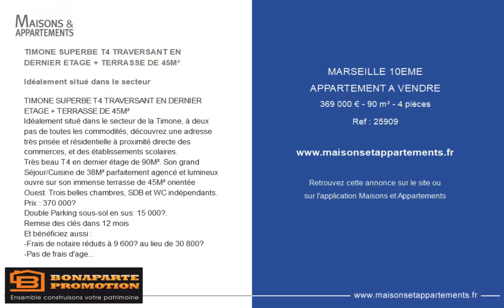MARSEILLE 10ÈME - APPARTEMENT A VENDRE - 369 000 € - 90 m² - 4 pièce(s)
Référence : 25909

TIMONE SUPERBE T4 TRAVERSANT EN DERNIER ETAGE + TERRASSE DE 45M²

Idéalement situé dans le secteur

Idéalement situé dans le secteur de la Timone, à deux pas de toutes les commodités, découvrez une adresse très prisée et résidentielle à proximité directe des commerces, et des établissements scolaires.
Très beau T4 en dernier étage de 90M². Son grand Séjour/Cuisine de 38M² parfaitement agencé et lumineux ouvre sur son immense terrasse de 45M² orientée Ouest. Trois belles chambres, SDB et WC indépendants.
Double Parking sous-sol en sus: 15 000€.
Remise des clés dans 12 mois
Et bénéficiez aussi :

|2291246|